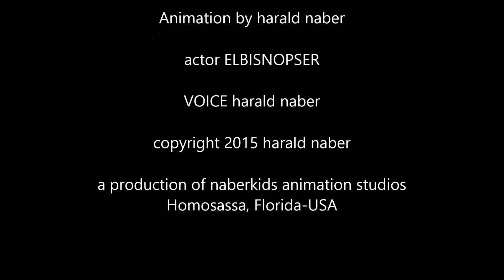Rumpelstilskin presented by ELBISNOPSER english part 3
PART 3
Rumpelstiltskin
original story by
Dorothea Viehmann 1799 Kassel Germany
written down by Jakob and Wilhelm Grimm in 1813
Animation by harald naber
Actor ELBISNOPSER
VOICE harald naber
a production of naberkids animation studios
Homosassa, Florida-USA